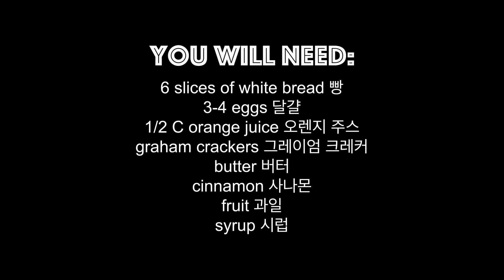Weird french toast recipe you have to try // Breakfast ASMR (ENG/KOR)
Orange you glad you tried this recipe? Lolololol! Seriously though, you have to give this french toast a try ASAP and let us know what you think. We spoil ourselves every now and then and in this video we walk you through one of our favorite and easiest breakfast recipes.

매일 아침 똑같은 음식 먹는거는 좀 지루하죠? 저희 ASMR 브이로그 보시면서 한번 프렌치 토스트 레시피 도전해보세요 ^^

Camera:
We shoot everything on the iPhone 11. This channel isn't the same without it. The quality of the video and photos we take on it is unreal! Check it out for yourself here on Amazon